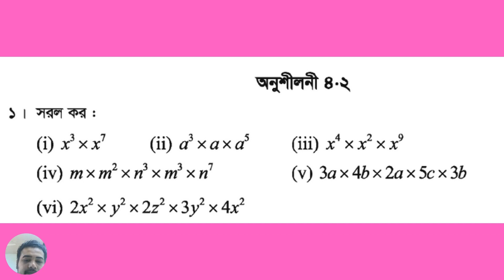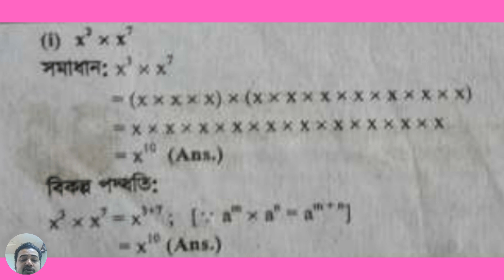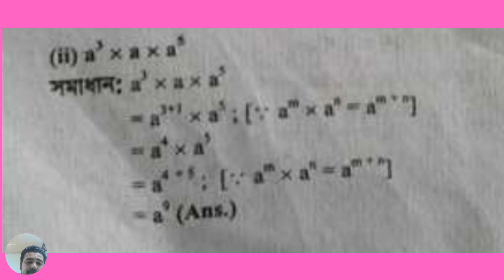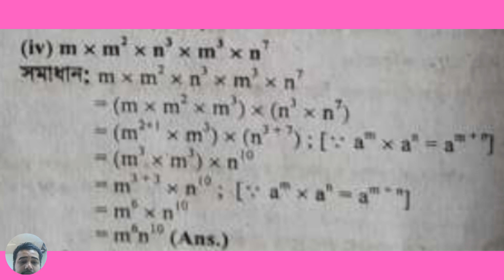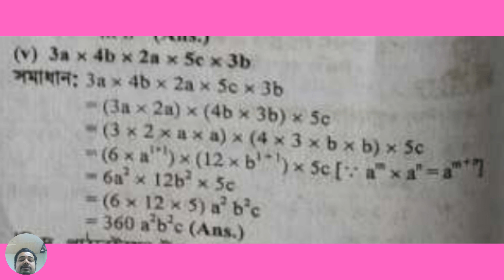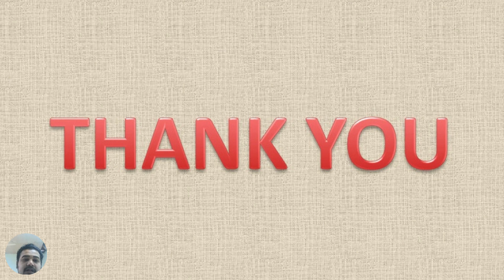Class 6 Math Chapter 3 E.X- 4.2 Episode- 01 | ষষ্ঠ শ্রেণি গণিত তৃতীয় অধ্যায় অনুশীলনী-৪.২ পর্ব-০১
Class 6 Math Chapter 3 E.X- 4.2 Episode- 01, ষষ্ঠ শ্রেণি গণিত তৃতীয় অধ্যায় অনুশীলনী-৪.২ পর্ব-০১। সরল কর।